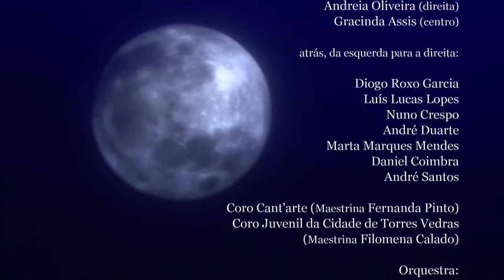A Conquista do Oeste (J. E. Rocha) — Ária "Levar o Banho" [José Lourenço | Ensemble JER, 2010]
JER Produções apresenta: Ária: "Levar o Banho" para Tenor & Coro |
Aria: "Taking the Bath" for Tenor & Chorus

de | from
A Conquista do Oeste — Comédia musical em dois actos |
How the West was won — Musical comedy in two acts

de | by
José Eduardo Rocha (JER)

Evocando José Lourenço no papel de Major Archibald |
Evoking José Lourenço performing as Major Archibald

José Lourenço, tenor heróico | heroic tenor

Ana Dionísio
Andreia Oliveira
Gracinda Assis

Diogo Roxo Garcia
Luís Lucas Lopes
Nuno Crespo
André Duarte
Marta Marques Mendes
Daniel Coimbra
André Santos

Coro Cant'arte (Maestrina Fernanda Pinto)
Coro Juvenil da Cidade de Torres Vedras (Maestrina Filomena Calado)

Orquestra | Orchestra:

Ensemble JER

Natalia Grossmanová, flauta | flute
Filipe Freitas, oboé | oboe
Ricardo Torres, clarinete | clarinet
Luís Sousa, trompa | horn
Pedro Pereira, fagote | basson
Vasco Lourenço, piano
Nuno Morão, percussão | percussion

Encenação e direcção musical | Stage and musical direction -- José Eduardo Rocha